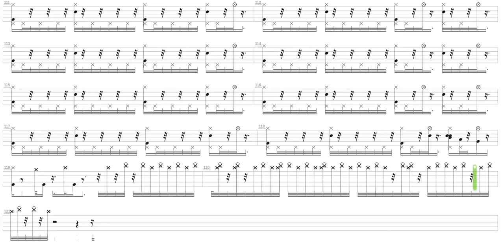Between the Sheets + Isley Brothers + Drum only + Drum tab